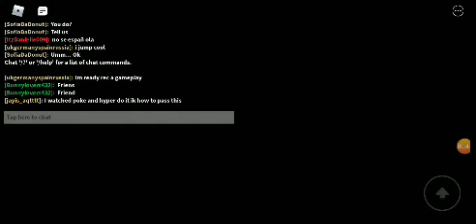Gameplay Castle (Story)